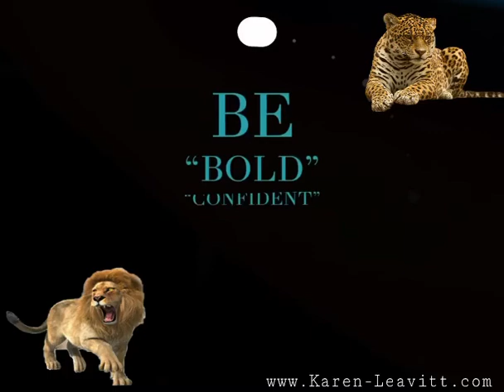BeBold KarenLeavitt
“Power of Discovery”
Certified Life Coach-Karen Leavitt

Amazon Best Selling Author of
“The Resilient Soul”
All book funds book go directly to charity.